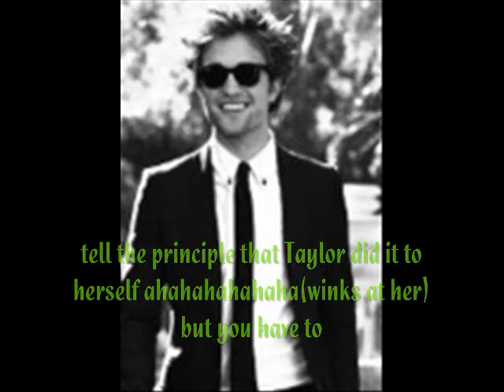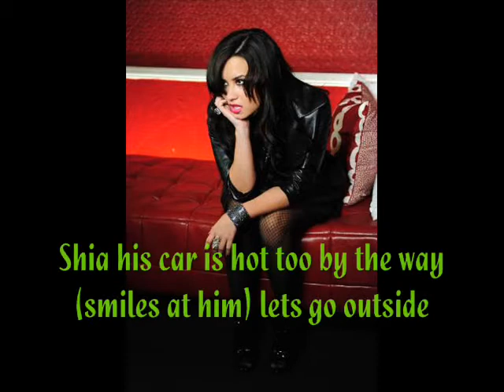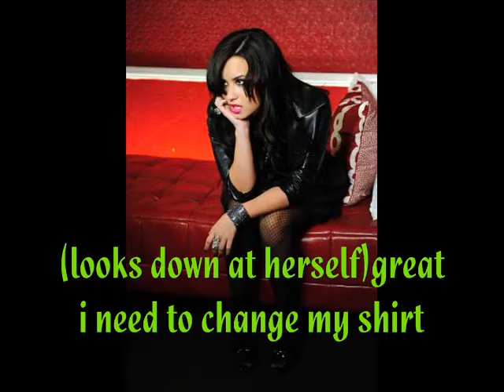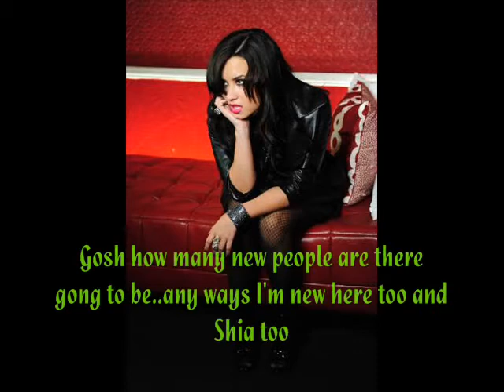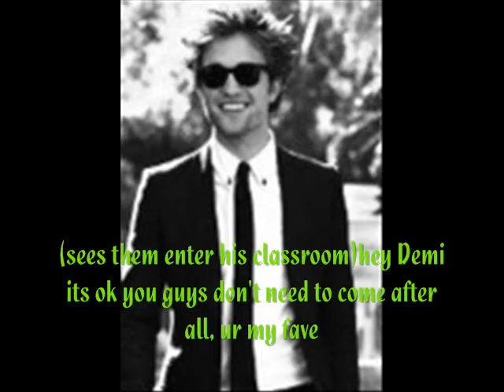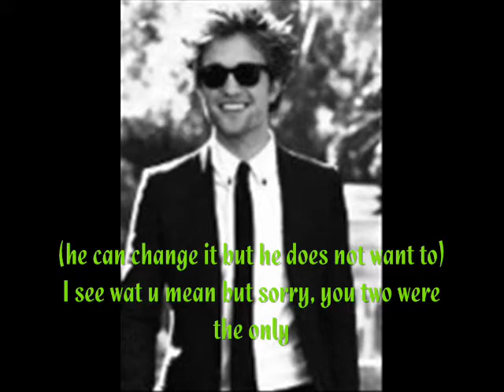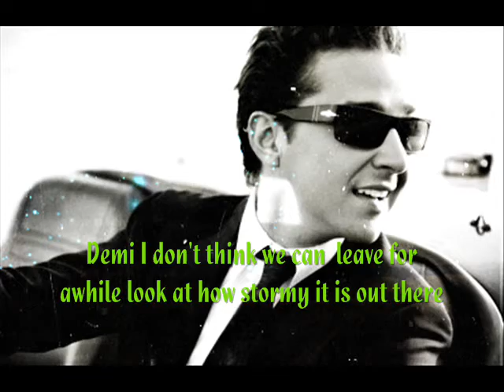HERE WE GO AGAIN: Jemi Story - I Don't Want Him Ep.8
I've been trying to to improve on my Jemi Stories
But thanx for watching them